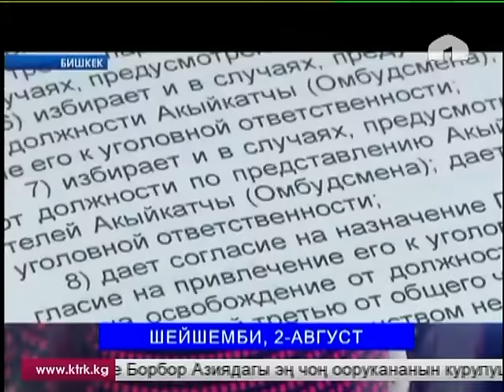Жумакайрык: жекшемби, 07.08.2016